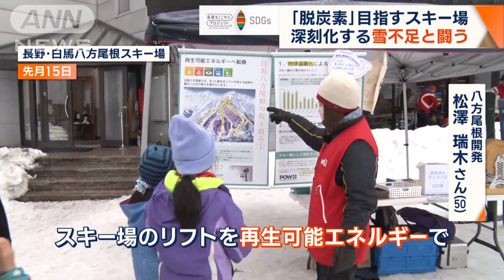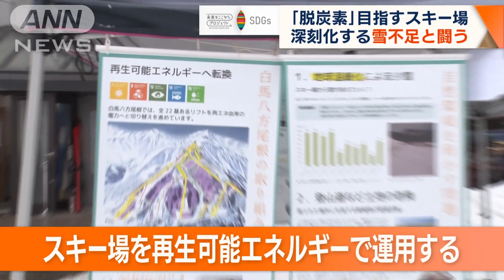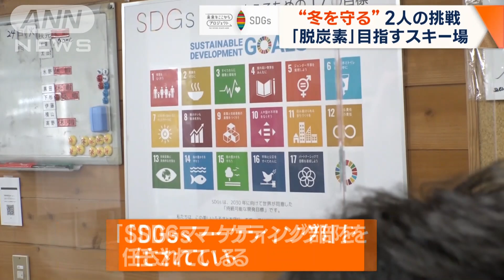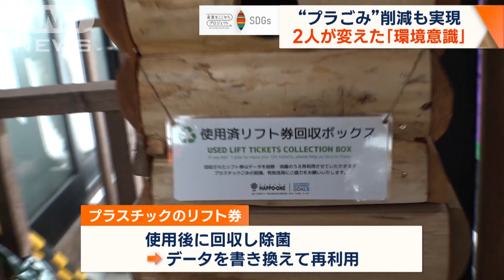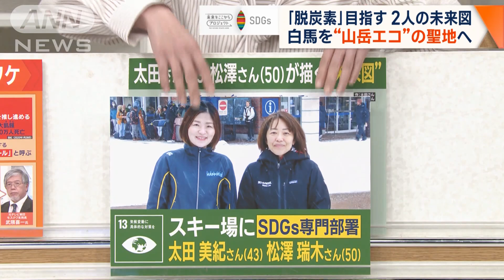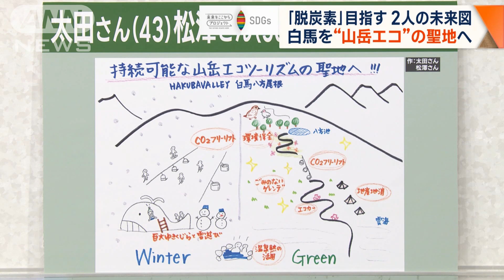スキー場に「SDGs専門部署」発足 背景に“雪不足”…2人の挑戦“山岳エコの聖地”へ(2023年2月3日)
「未来をここからプロジェクト」。長野県のスキー場で、気候変動問題などに取り組む2人の女性を取材した。2人が所属しているのが、SDGs専門の部署。背景には、スキー場が抱える深刻な問題があった。

■スキーの聖地で…「SDGs」学ぶイベント開催

　ボランティアの大学生：「SDGsは世界中にある様々な問題を、いつまでに解決していこうという計画・目標でしょうか？」
　小学生：「2030年！」
　ボランティアの大学生：「正解～、すごい！」

　子どもたちが雪の上でSDGsについて学んでいる。ここは、国内最大級の規模で「スキーの聖地」とも言われる長野県・白馬八方尾根スキー場。

　地元の子どもたちに「地球温暖化について知ってもらいたい」と、この日、イベントが開かれた。

　このイベントを主催しているのが、松澤瑞木さん（50）と、太田美紀さん（43）の2人だ。

　八方尾根開発・松澤さん：「スキー場のリフトを再生可能エネルギーで。知ってる？再生可能エネルギーって」

　八方尾根開発・太田さん：「雪があるのは当たり前ではないんだよ、ということを（子どもたちに）伝えながら。何年後かも同じように雪があるといいね、ということを伝えられたらと思って始めたイベントです」

　参加した子どもたちは…。

　参加した小学2年生：「楽しいし…SDGsをよく知れると思います」

　参加した小学4年生：「地球温暖化を悪化させるのはCO2だとか、ということを学べるので良かったです」

■「雪不足」深刻…“気候変動問題”専門部署を発足

　2人には会社から“ある使命”が課せられている。それは「スキー場を再生可能エネルギーで運用する」というものだ。そのきっかけとなったのが「雪不足」だ。

　八方尾根開発によると、白馬村は、この30年の間で平均気温がおよそ1℃上昇し、年間の降雪量も100センチ減少しているという。

　2018年12月には、ゲレンデの雪不足で日中も降雪機を稼働し下山ルートを確保した。20年の2月には、リフト乗り場付近の雪が溶けてしまったこともある。

　松澤さん：「（2020年）降雪機のないゲレンデは、ほぼほぼ開いてないですね。下山はできるくらいの、1人分通れるくらいのコースを作った」

　そこでスキー場の運営会社は、気候変動問題などに取り組む専門部署を発足させた。その名も「SDGsマーケティング部」だ。

　この部署を任されたのが、環境問題に大きな関心を抱いてきた松澤さんと太田さんの2人。一体どのような対策が行われているのか？

■「リフト」「人工降雪機」を“再エネ化”

　スキー場にとっては死活問題となる雪不足に危機感を抱いた会社は、スキーヤーなどが中心となり、気候変動問題に向き合う環境団体「POW Japan」とパートナーシップを結んだ。

　POW Japan・高田翔太郎事務局長（37）：「“冬を守る”というスローガンを掲げて、世界各地に組織があるんですけれど。この気候変動の問題を、自分たちスキーヤーやスノーボーダーの立場から解決できる社会にしていくために、様々な活動を行っています」

　その後、会社は「SDGsマーケティング部」を立ち上げ、太田さんと松澤さんが任された。

　地元出身の松澤さんは1995年から、このスキー場のパトロール隊として勤務。その間、白馬の自然の変化を見続けてきた。

　松澤さん：「自然の変化をずっと見てきて。ちょうど環境問題に取り組む部署ができるので、そこでやってみないかって話を頂いて。今、とても必要な時代になってきているので」

　2人がまず取り組んだのが、スキー場にはかかせない「リフト」だった。

　太田さん：「このリフトも、CO2FREEを使ったリフトになります。スキー場として、電気はすごく使ってますし。地球温暖化が進んで雪が降らないという中で、そういったCO2をたくさん排出するという矛盾を少しでも解決させるために。まずは、スキー場のリフトも徐々に再生可能エネルギーに変えてみようと」

　再生可能エネルギーとは、太陽光や風力、地熱といった温室効果ガスを排出しないエネルギーのこと。それらを使用した電力会社と契約を結び、2020年から「脱炭素化」へ向け、切り替えを始めたという。

　今では22基あるリフトのうち、16基が再生可能エネルギーに切り替わっている。

　さらに、人工降雪機56台の稼働電力も再生可能エネルギー化。年間CO2排出量をおよそ1000トンの削減が期待されているという。

　この取り組みに、利用客は…。

　大学生：「SDGsって、どこの企業も心掛けてやっていることなので。スキー場もやっていることは素晴らしいことかなと思います」

　サービス業：「雪山で自然の中で遊ばせてもらっているから、ありだと思います」

　メキシコからの観光客：「すばらしいですね。どの国も、そのような取り組みをするべきだと思います。尊敬しますよ」

■2人が変えた「環境意識」…食材は「地産地消」

　さらに、2人の活動は脱炭素化以外の場にも広がっている。

　太田さん：「2年前から私たちが始めた、リフト券の回収ボックスがこちらに」

　プラスチックでできたリフト券を使用後に回収し除菌。データを書き換えて再利用することで、プラスチックごみ削減を実現している。

　そして2人の活動は、スキー場内で働く他の部署の意識も変えていった。

　イタリアで6年間修業を積んだ鈴木伸悟シェフ（41）が腕を振るうレストランでは…。

　鈴木さん：「こちらは、白馬の地元のビーツを使っております。肉も野菜も魚も、なるべく地元のものを使うようにしていますね。地元のものを食べたいという気持ちがある。食材は地元のものを使っていきたいという気持ちがありました」

　この「地産地消」の取り組みは、鈴木シェフ自らが提案し、フードロスや運搬によって発生するCO2削減にもつながっている。

　オーストラリアからの観光客：「とてもおいしいです」

■今後は…「皆がそれぞれ取り組むことが重要」

　環境問題へ危機感を持ち、「SDGsマーケティング部」という未知の部署へ飛び込んだ松澤さんと太田さん。今後の活動については、次のように話す。

　太田さん：「白馬って、とても自然が美しい所だと思うんですよ。スキー場も、もちろん雪がたくさんあって。夏は夏で、本当にここは日本か、というような景色が見られるような所がたくさんある。そういった素晴らしい環境を、たくさんの子どもたちに見せてあげる機会がつくれればいいなって」

　松澤さん：「結構やることが多岐なんですよね。だから本当は私たち、この部の人数が増えるということよりも、皆がそれぞれに取り組むということのほうが重要なのかもしれないね」

■「脱炭素」目指す　2人の未来図とは…

　SDGsの専門部署で気候変動問題に取り組む太田さんと松澤さんに思い描く未来図を描いてもらった。

　絵は2人が描いたものだ。左側の「ウインターシーズン」と右側の「グリーンシーズン」に分かれている。

　左側を見ると、VTRでもあったCO2フリーリフトがあり、雪だるまなどを作って、子どもたちの笑顔や多くの雪であふれるスキー場にしていきたいという。

　そして、右側は春から秋のグリーンシーズン。雪が溶けたゲレンデにはゴミがたくさん出るなどの問題もあるそうだ。そのため対策を講じ、ごみのないゲレンデを目指したいそうだ。

　このような取り組みで、オールシーズン豊かな自然を楽しめるスキー場を未来に残していきたいという。

（「大下容子ワイド！スクランブル」2023年2月3日放送分より）